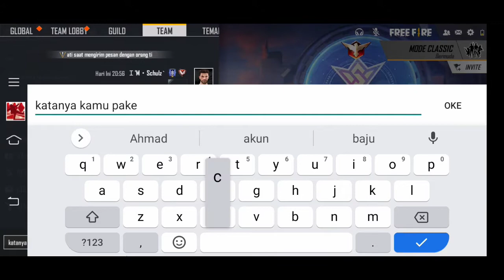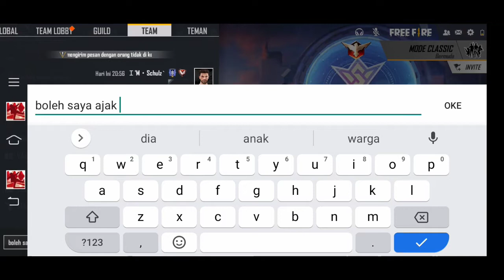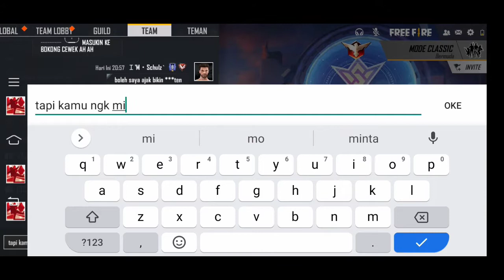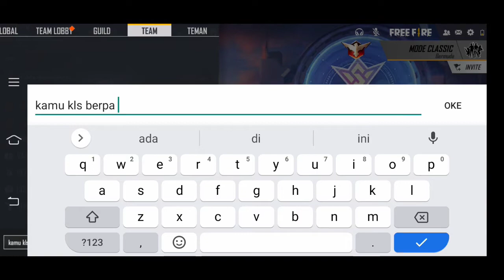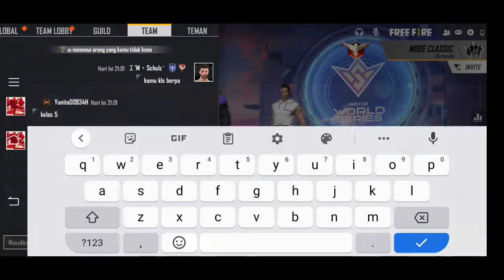BOCIL KELAS 5 SD PAKE CHEAT!! BENARNGAK YAA?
Share Sebanyak-Banyaknya Agar Yang Kamu Lihat Bisa Di Lihat Orang Lain Juga Jangan Lupa Lihat

🔰 NICKNAME : AhmadNiiGenk
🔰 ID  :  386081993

DEVICE : Vivo Y17
RECORD : BAWAAN HP
EDITING : KINEMASTER

🖐️ Tags Ignore 🖐️
Ненужные теги: xxxtentacion, empire, rap, bad vibes forever / empire, hip hop & rap, xxx, look at me, lil pump, music, bad vibes forever, sad, sad!, juice wrld, members only, hope, music video, 2017, hip-hop, the, ski mask the slump god, エックスエックスエックステンタシオン, revenge, ?, llj, jmp, hip hop, jocelyn flores, wishing well, ski mask, tentacion, икстентасион, xxxtentacion tribute, pop, lil wayne, live, wifisfuneral, official, rip, jahseh onfroy, yung bratz, 2019, trap, jahseh, jesus honcho - infatuated (official music video), emotional rap, yung bratz xxxtentaction, elevator, yung bratz xxxtentacion, elevator xxxtentacion, yung bratz lyrics, xxxtentacion songs, infatuated, xxxtentacion yung bratz, yung bratz artist, arms around you song, arms around you, sway lee, arms around you tribute, rap music, pop music, proudcatowner, xxx tentacion, hip hop music, armaroundyou, armsaroundyou, yung bratz rap, yung bratz song, elevator audio only, yung bratz audio only, yung bratz new song, lilpump, swaelee, maluma, pump, xxxtentacion original, miami, новая песня, альбом, новый альбом, cover, клип, плагиат, rauf faik я люблю тебя, rauf faik альбом, рауф и фаик плагиат, украли песню, кавер, рауф и фаик детство, rapper, murder, cbs 4 news evening, infinite militia, rauf faik, рауф и фаик, rauf & faik - детство, детство, рауф фаик, rauf faik из за тебя, байт, xxxtentacion live, concert, rolling loud, 88rising, tour, denzel c..., save me (audio), eminem rip donald trump, eminem diss donald trump, втренде, новый клип, украли у тентасьона, тентасьон, rauf faik плагиат альбома, сбайтили, show, rauf faik плагиат xxxtentacion, оригинал, детство пародия, детство плагиат, xxxtentacion - save me (audio), xxxtentacion leaks, naruto amv, naruto vs sasuke, naruto, amv, save me, xxxtentacion - save me (lxry remix), 1 hour, 1hour, loop, xxxtentacion - save me, lil peep, hand, react to xxxtentacion death, react to xxxtentacion, rappers react, xxxtentacion killed, react to xxxtentacion dead, club, helping, pompano, cinema, hour, one, joey bada$$, the remedy for a broken heart, heart, broken, ジョーイ・バッドアス, infinity (888), legend's never die, legends never die, インフィニティ (888), for, remedy, download, mp3, listen, seamless, video, replay, beats, beat, long, xxxtentacion dead, rip xxxtentacion, tyga, xxxtentaicon fight, xxxtentacion leak, xxxtentacion leaked, 6ix9ine, justin bieber, 6ix9ine xxxtentacion trollz, 6ix9ine xxxtentacion, 6ix9ine trollz, xxxtentacion unreleased, xxxtentacion 2020, ricch, roddy, roddy ricch, ieatpussy, the box, box, xxxtentacion alive, roddy ricch the box, xxxtentacion roddy ricch, trollz 6ix9ine, justin bieber la bomba, look at me bass boosted, look at me clean, look at me instrumental, look at me now, look at me juice wrld, look at me 1 hour, look at me carrie underwood, look at me now clean, look at me now chris brown, look at me i put a face on wow, look at me now lyrics, sauce!, sauce, onfroy, xxxtentacion if was back, members only vol 4, xxxtentacion look at me, look at me xxtxtentacion official lyrics, xxxtentacion bmw i8, xxxtentacion bmw, ihaterappers, lore, song, soundcloud, new, lit, dont cry lil wayne, don't cry, xxtenations, dont cry, lil wayne don't cry, fire, hot, реакция на смерть xxxtentacion, official audio, xxxtentacion - look at me! (audio), hanging, звезды о xxxtentacion, гибель xxxtentacion, r&b, xxxtentacion - everybody dies in their nightmares (audio), everybody dies in their nightmares (audio), lil wayne 2019, xxtentacion, xxtentacion - bad! (official music video), mumble, extended, xxxtentacion 17, xxxtentacion - xxtentacion - bad! (official music video), bad!, skins album, skins, bad, xxxtentacion ?, hope xxxtentacion, nle choppa, dababy, blueface, don't cry lil wayne, flex, emo, xxxtentacion hope, chill, emotional, riot, official video, yung dagger dick, moonlight official video, moonlight xxxtentacion, xxxtentacion moonlight, репэр, батл, рэп-культура, канье уэст, убийство, xxx moonlight, xxxtentacles, bad vibes, young dagger dick, jah, moonlight, make out hill, makeouthill, xxxtentcion, the main idea, official music video, рэперы, фейс, bvf, спорткар, разбойное нападение,2020 ограбление, long live jah, jocelyn flores (audio), xxxtentacion - look at me! / riot (official video), look at me! / riot (official video)